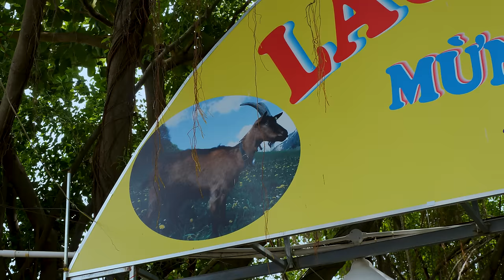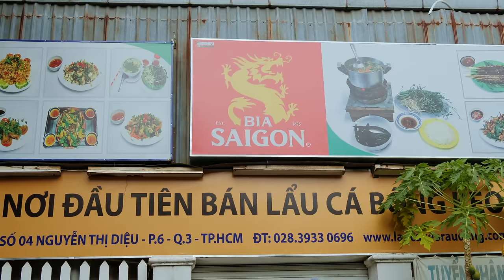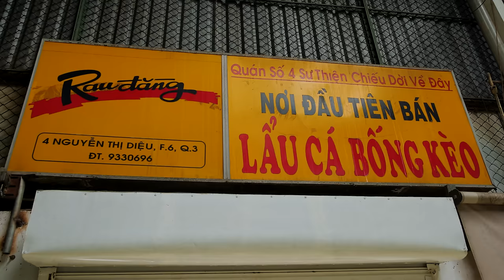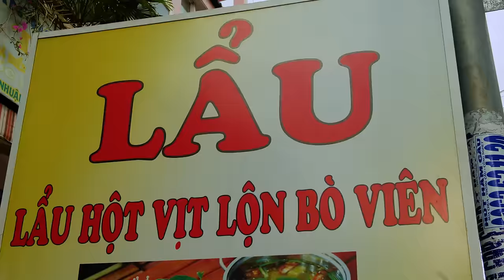Asia’s Most BIZARRE Hot Pots!! TRIGGER WARNING: Extreme Food!!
📷 CALVIN’S INSTAGRAM »  @fkndeliciousness

HOT POT TOUR

1. LẨU DÊ TÀI KÝ
ADDRESS: 57A Ung Văn Khiêm, Bình Thạnh District, HCMC

🍜LẨU XÍ QUÁCH DÊ: Debone the goat. Place bones in a pot. Add okra, tofu skin, taro, tofu, perilla. Wait for it to boil. Serve with egg and rice noodles, vegetables and fermented tofu sauce with satay. Add extra goat brain.

🐐TIẾT CANH: Mince goat throat, meat, tongue, heart and liver. Pour raw goat blood. Garnish with ginger. Wait around 3 minutes to solidify and serve with fresh herb, rice cracker and lime.

💸PRICE: HOT POT: 200,000 VND/$8.85 USD | TIET CANH: 60,000 VND/$2.58 USD
2. LẨU CÁ KÈO RAU ĐẮNG
ADDRESS: 4 Nguyễn Thị Diệu, District 3, HCMC

LẨU CÁ KÈO (Mudfish hot pot): Cook the broth (sugar, fish sauce, chillies, MSG, salt, and plain pork broth), and add sour-soup creeper and thorny coriander. Add living mudfish. Serve with vermicelli and vegetables.

CÁ KÈO NƯỚNG (Grilled Mudfish): Grill the mudfish on skewers. Spread seasoning and chillies salt on top. Serve with tamarind sauce.

💸PRICE: HOT POT: 230,000 VND /$10.00 USD | FISH: 80,000 VND /$3.4 USD
3. LẨU BÒ 123
ADDRESS: 926C Tạ Quang Bửu, District 8, HCMC

🍜LẨU LÒNG BÒ: Cook all types of cow organs including tripe, penis, testicle, tendon and spleen. Place on a dish. Add taro, scallion, onion, thorny coriander and grounded pepper into the broth. Wait for the broth to boil then add all organs. Serve with noodles, vegetables and 2 kinds of sauce fermented tofu with satay, and hoisin and chilli sauce.

4. CƠ SỞ TRỨNG GIA CẦM SÁNG THÀNH
ADDRESS: 353 Bến Bình Đông, District 8, HCMC

🍜TRỨNG CÚT LỘN: Boil and serve
5. LẨU HỘT VỊT LỘN
ADDRESS:  286 Nguyễn Trọng Tuyển, Phú Nhuận District, HCMC

🍜LẨU HỘT VỊT LỘN: Place beef brisket, tendon, beef balls. Add broth (cook with traditional medicine and pork bones). Crack 5 balut eggs and add to the pot. Garnish with shredded onion, scallion, Vietnamese mint, coriander, fried shallot, chillies and grounded pepper. Serve with noodles and vegetables.

💸PRICE: 250,000 VND /$10.70 USD PER PLATE

Our VIP Patrons: David Baliles, Shiv Gautam, Mike Osaka, Gladis Mendoza & Ryan Rhodes